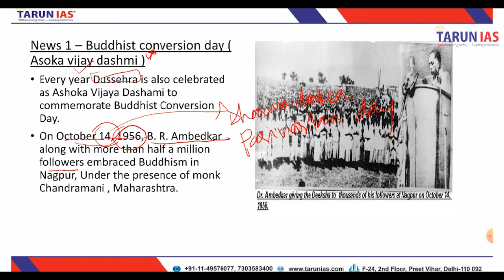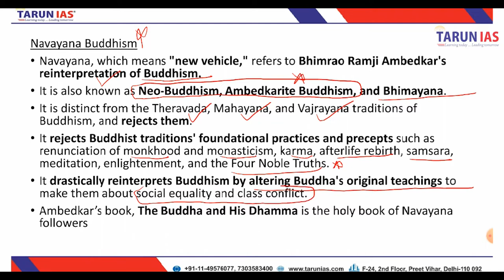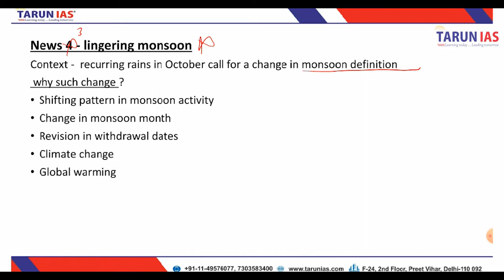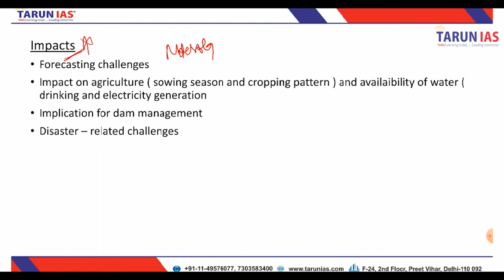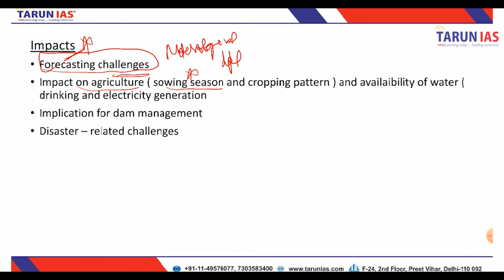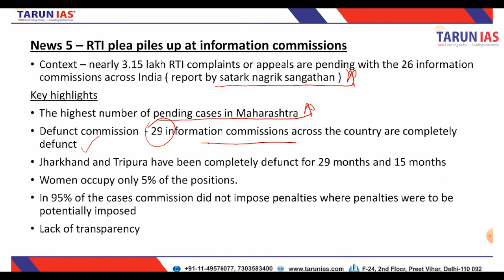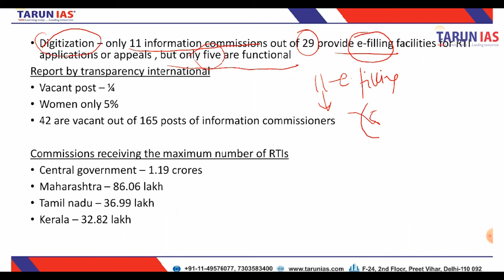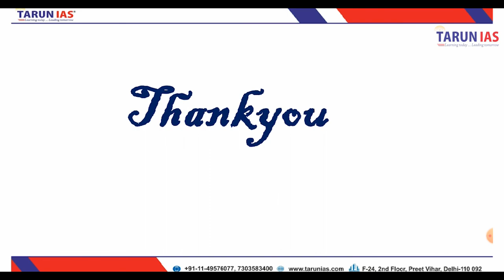UPSC Current Affairs 13-10-2022 | Lingering Monsoon | First Loris Sanctuary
In this video::
1. Buddhist conversion day (Asoka vijay dashmi )
2. Tamil nadu notifies india’s first loris sanctuary
3. lingering monsoon
4. RTI plea piles up at information commissions

1. Buddhist conversion day (Asoka vijay dashmi )

Every year Dussehra is also celebrated as Ashoka Vijaya Dashami to commemorate Buddhist Conversion Day.

2. Tamil nadu notifies india’s first loris sanctuary

The government notified the Kaduvur slender loris sanctuary covering 11,806 hectares in karur and dindigul districts .

3. lingering monsoon

Context - recurring rains in October call for a change in monsoon definition

4. RTI plea piles up at information commissions

Context – nearly 3.15 lakh RTI complaints or appeals are pending with the 26 information commissions across India ( report by satark nagrik sangathan )

New batch starting : 26th October 2022